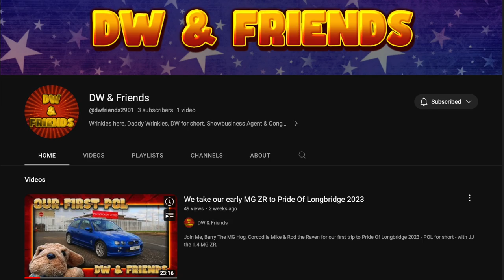Kelsall Steam Rally Pack Down June 2023 We Spot David Jason!!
Lovely walk around Kelsall steam rally the day it finished and everything was getting packed and ready go home what for me is the most exciting thing to watch and see but we had surprised of spotting David Jason doing his new show with Jay Blade.

Support my adventure to getting "Me" Thomas Edward on the presenting ladder to TV showbiz!!

My Instagram is @modellandroversoffroad